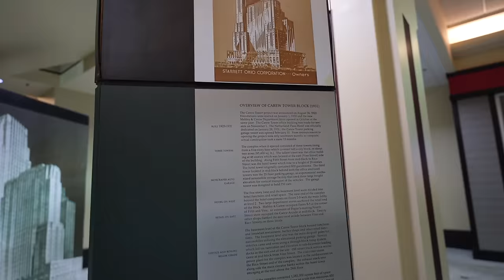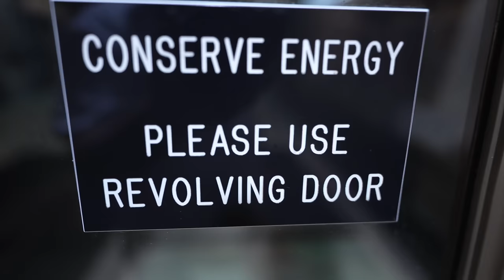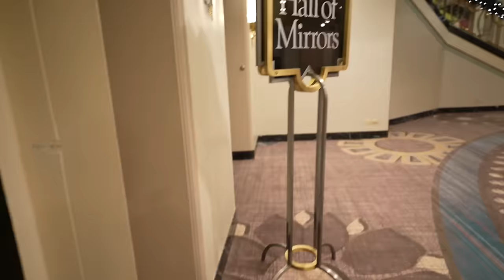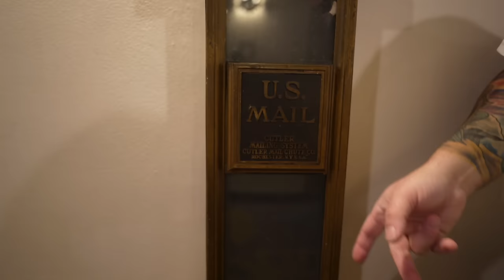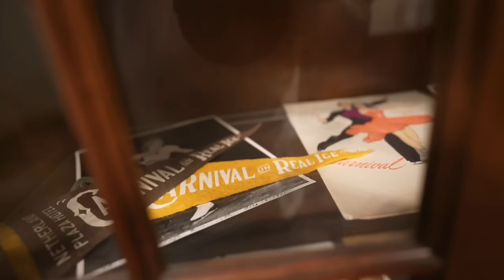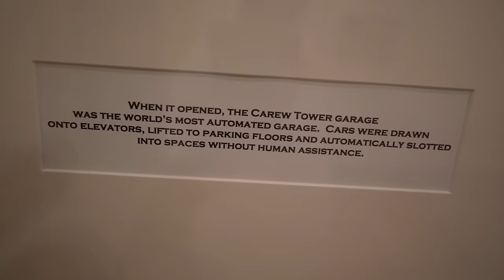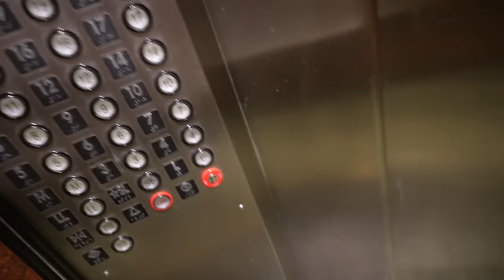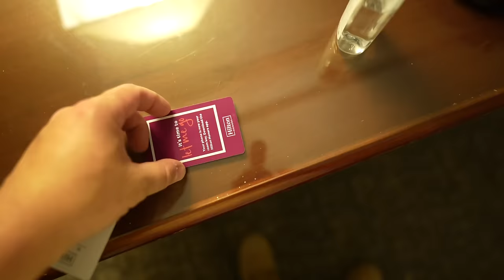Haunted Hall Of Mirrors (Hidden 666)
Go Follow @TheFAM